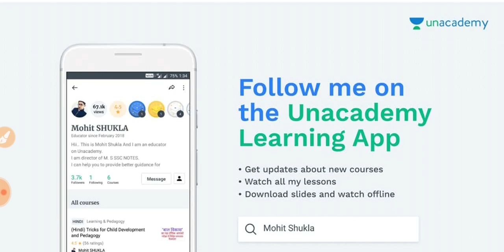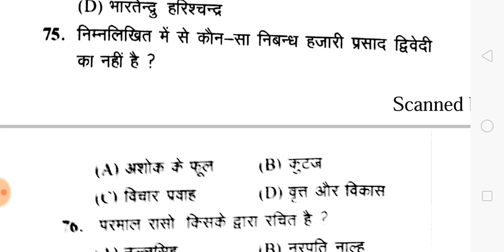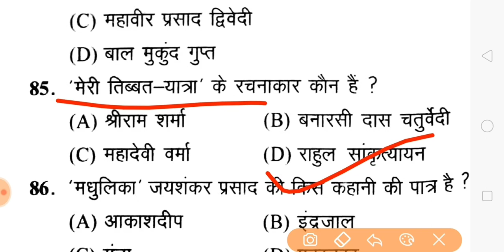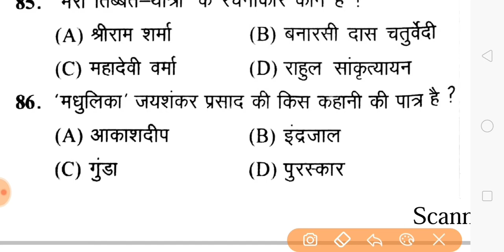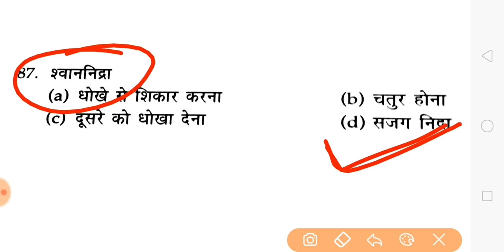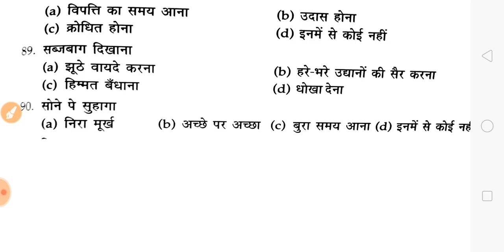हिन्दी साहित्य मोस्ट टॉप 30 प्रश्न, ये प्रश्न परीक्षाओं में कई बार पूछे गए हैं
हिन्दी भाषा तथा हिन्दी साहित्य के सबसे महत्वपूर्ण प्रश्न जो परीक्षा में बार बार पूछे जाते हैं